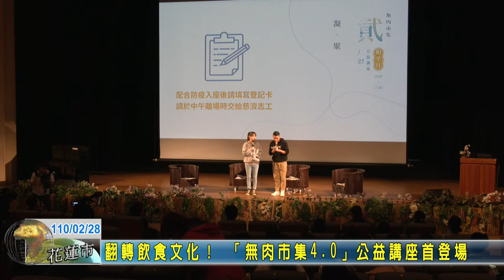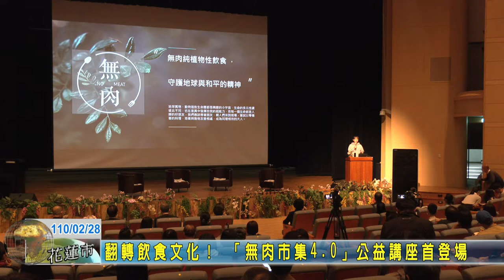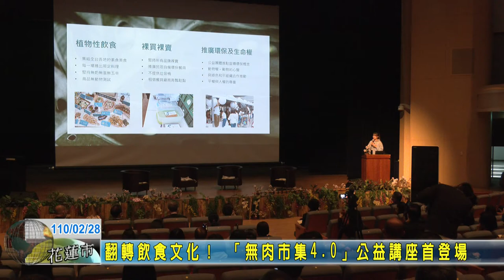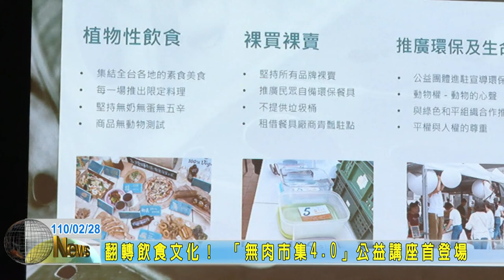20210228 08 翻轉飲食文化！ 「無肉市集4 0」公益講座首登場